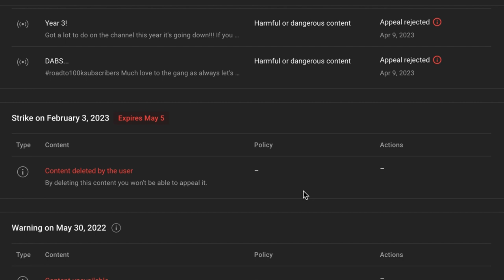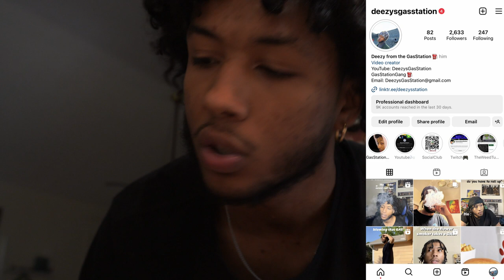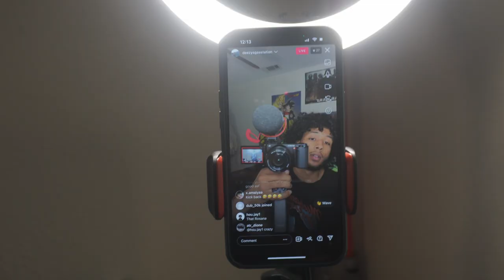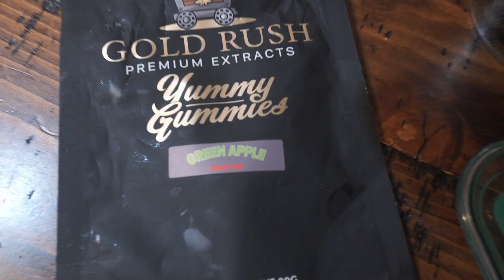Edibles Beatin Me....The 420 Vlog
What it do gang just finished getting this all edited up to drop for ya'll. Wasn't sure where I wanted to drop this one due to me being banned for two weeks, but here it is!! My mood&spirits has been a little down ever since receiving the 2nd strike on this channel, so anybody reading this description right now I just want to say Thank You for continuing to support DeezysGasStation at this point you all are the only thing keeping me going!!